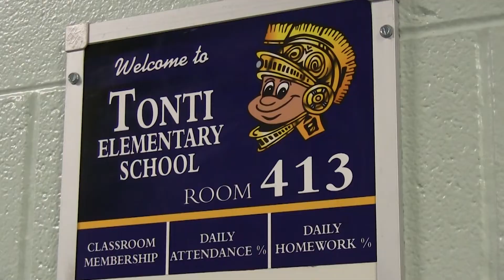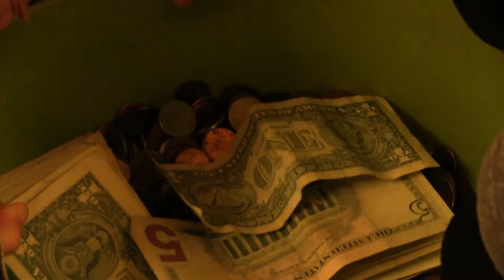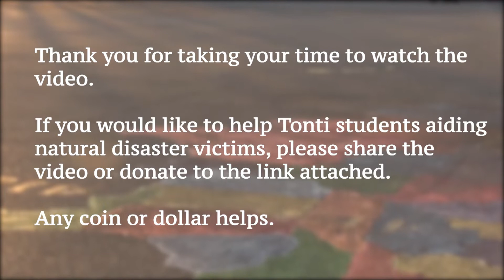Tonti Coin Drive for Natural Disaster Victims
Students at Tonti Elementary collect money for victims of natural disasters and donate them to Red Cross.